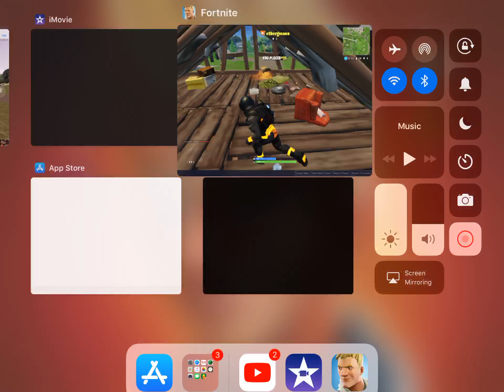Fortnite battle royale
Hope u enjoy the Fortnite videos